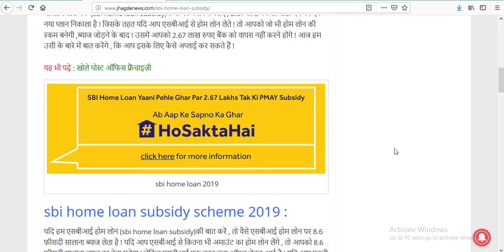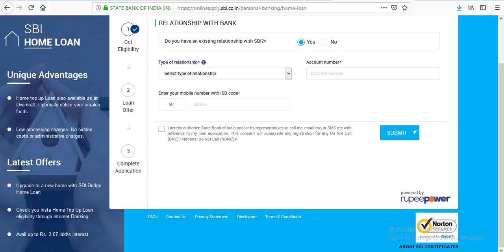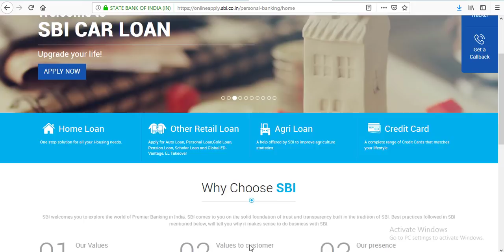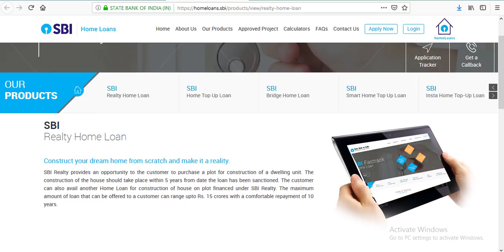SBI BANK HOME LOAN SUBSIDY SCHEME,2.67 LAKH SUBSIDY,SBI SUBSIDY SCHEME FOR PLOT/HOME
1.Best finger print device morpho
2.Best finger print device mantra mfs 100
3.Best finger print device startek FM220
4.Low price epson printer
5.Best price epson printer
6.Best multifunction Hp printer
7.HP Best Laptop
8.Dell Best Laptop
9.Best Lemination machine
10.Best pvc card printer
11.Best Web camera